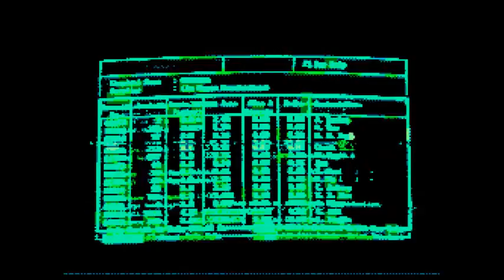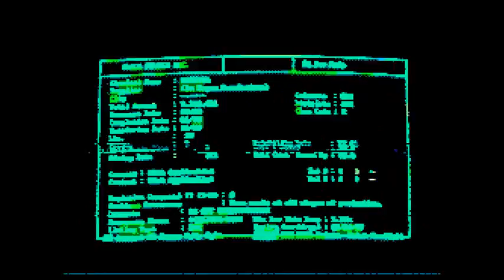Freddie Norwood - They Never Used To Stay Out All Night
UNTZZ BDOH001